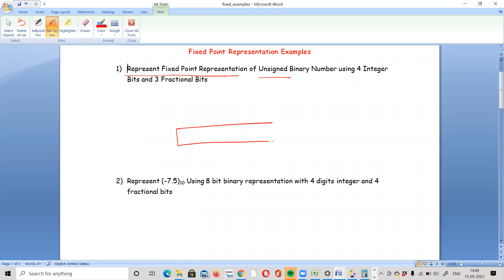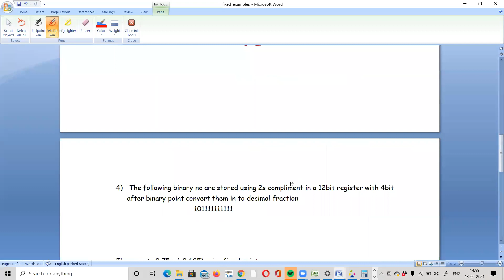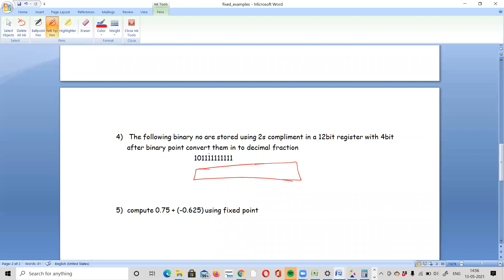Fixed Point Representation Examples || COA || Zoom Recorded Class || SRKR || Telugu